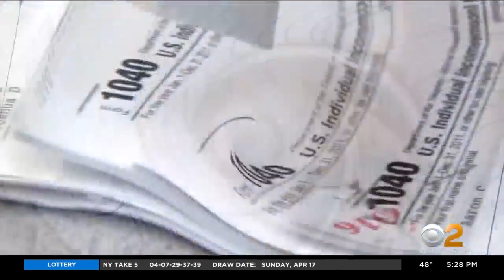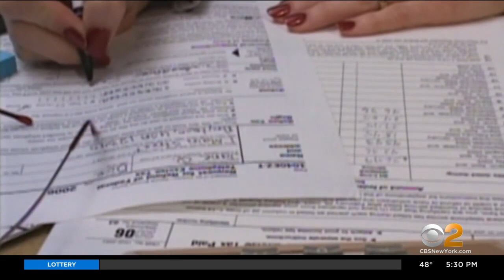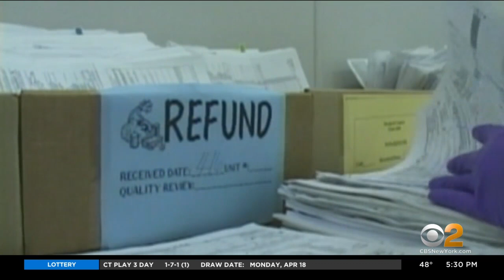Tax refunds likely delayed because IRS is down tens of thousands of employees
Just because Monday is the deadline for filing your returns​, it doesn't mean the IRS​ is ready to handle the workload. CBS2's Dick Brennan reports.